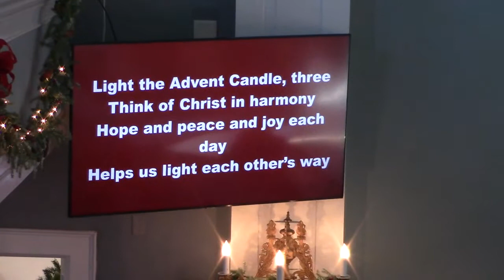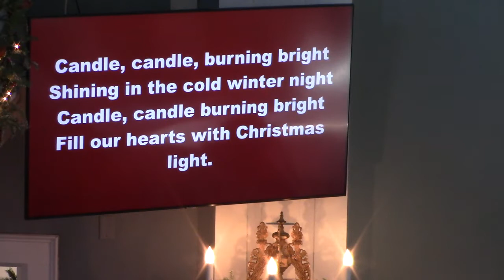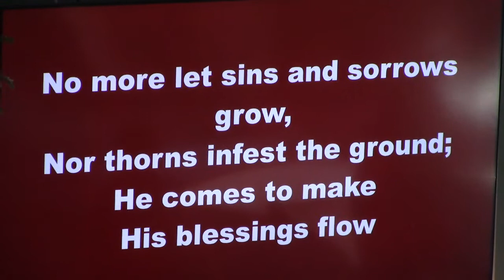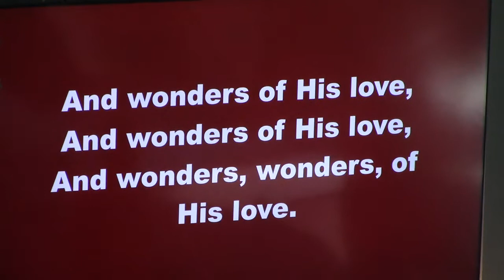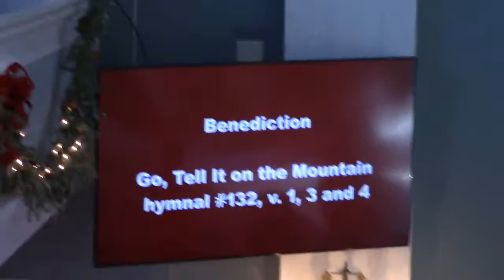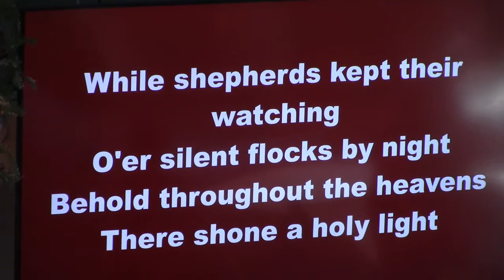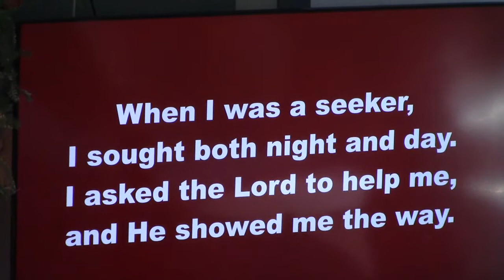Advent week 3-Joy part 1